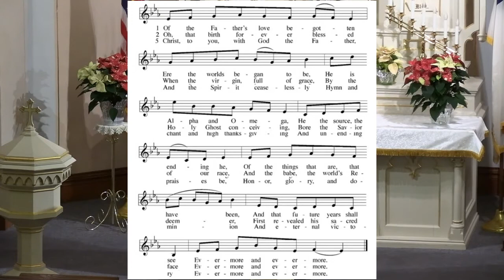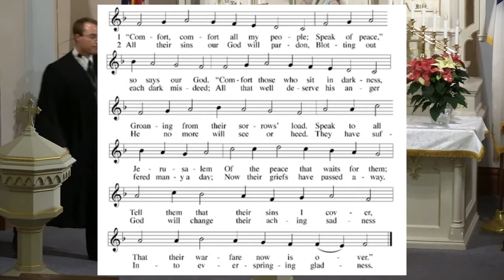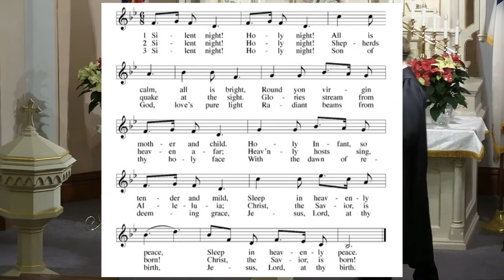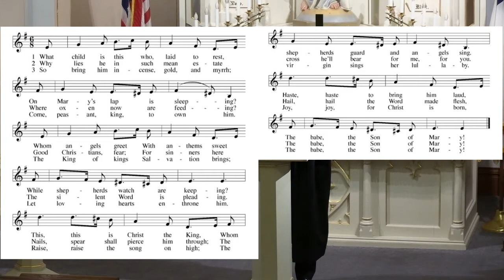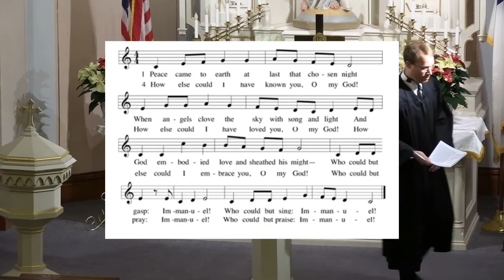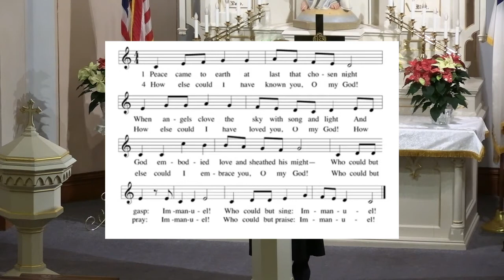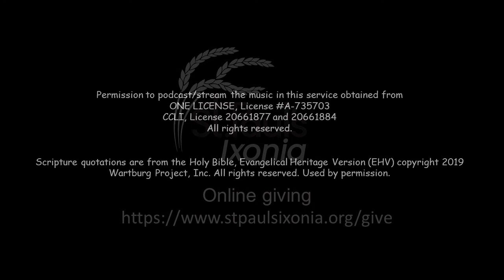Christmas Eve Afternoon Service December 24, 2021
What are you anticipating and excited about this Christmas Eve?

Readings:
Isaiah 9:2-7
I John 4:9-14
Luke 2:1-20